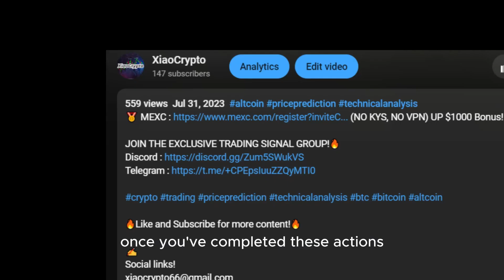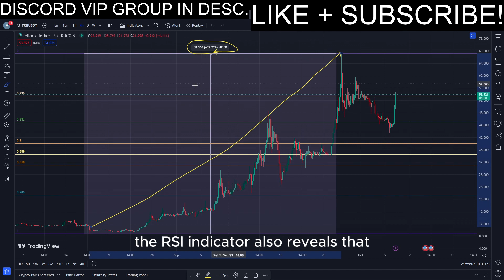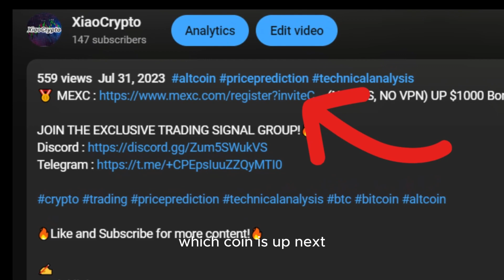TRB PUMP ALERT!!! *BUY NOW* Price News Today🔥 Technical Analysis Update, Price Prediction!